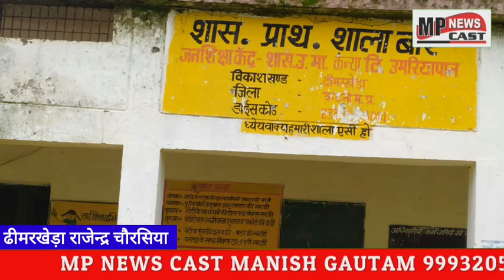बार गांव के ग्रामीण बोले-जब तक शराब की पैकारी बन्द नही होगी, बच्चों को नहीं भेजेंगे स्कूल